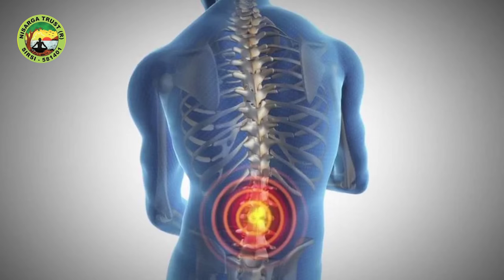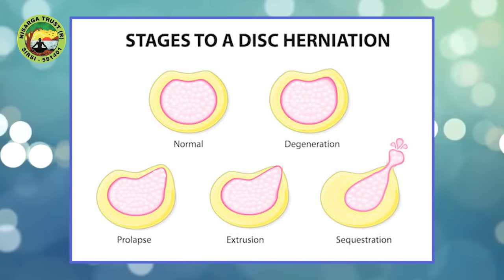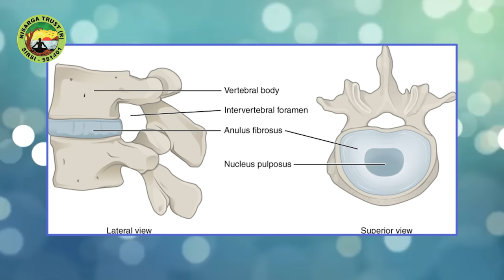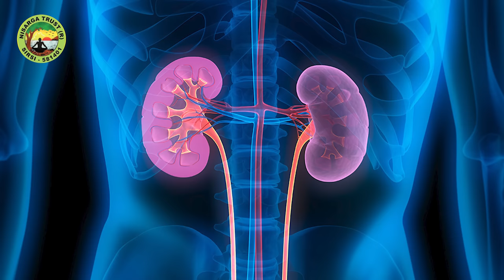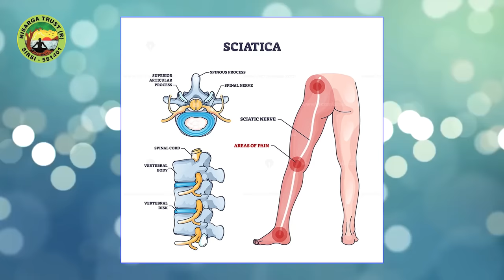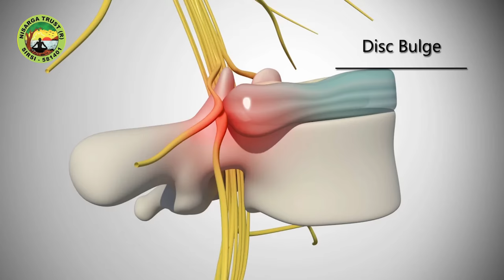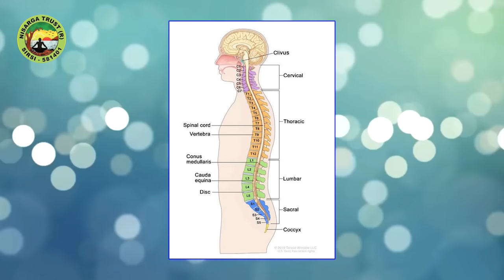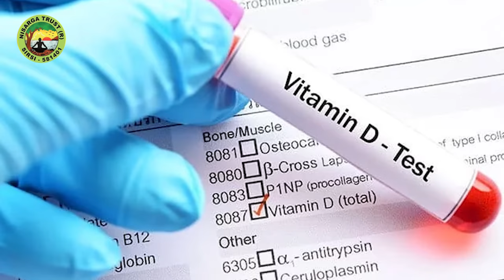Cure your back pain / disc bulge by following these 4 steps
ಯಾವುದೇ ಸೊಂಟನೋವು ಗುಣವಾಗಲು ಇವು 4 ನಿಮಗೆ ಗೊತ್ತಿರಬೇಕು

Back pain is a common and often debilitating condition that affects people of all ages. It refers to discomfort, soreness, or pain that is felt in the upper, middle, or lower regions of the back. Back pain can range from mild and temporary discomfort to severe and chronic pain that significantly impacts daily activities and quality of life. It can be caused by a variety of factors, including muscle strain, poor posture, herniated discs, spinal abnormalities, injuries, and underlying medical conditions. The pain might be localized to a specific area or radiate to other parts of the body, such as the hips, legs, or even the arms.

1) Rest:
Rest is an important component of managing back pain, especially in the acute phase. When back pain flares up, taking a break from strenuous activities and allowing the muscles and tissues to heal can help prevent further strain. However, prolonged bed rest is generally not recommended, as it can lead to muscle weakening and stiffness. Instead, short periods of rest interspersed with gentle movements and stretches are preferred. Finding a comfortable position to relax and using supportive pillows can aid in minimizing discomfort.

2) Diagnosis & Treatment:
Proper diagnosis of the underlying cause of back pain is crucial for effective treatment. A medical professional, such as a doctor or a spine specialist, will perform a thorough examination, which may include imaging tests like X-rays, MRI, or CT scans. Once the cause is identified, a personalized treatment plan can be developed. Treatment options vary and might include:

Physical Therapy: A structured exercise program aimed at improving flexibility, strength, and posture.
Medications: Pain relievers, anti-inflammatory drugs, and muscle relaxants to manage pain and inflammation.
Injections: Corticosteroid injections to reduce inflammation and provide temporary relief.
Surgery: In severe cases, surgical intervention might be necessary to address structural issues causing the pain.
3) Exercise:
Exercise is a vital aspect of managing and preventing back pain. Engaging in regular, low-impact exercises can help strengthen the muscles that support the spine and improve overall flexibility. Core-strengthening exercises, such as yoga, Pilates, and specific stretches, are particularly beneficial. These exercises help stabilize the spine, correct imbalances, and reduce the risk of future episodes of back pain.

4) Nutrition:
While there isn't a specific "back pain diet," maintaining a healthy and balanced diet can contribute to overall well-being, which in turn can affect back health. Adequate hydration, a diet rich in fruits, vegetables, whole grains, and lean proteins can promote a healthy weight and reduce inflammation, potentially alleviating some forms of back pain. Certain nutrients like vitamin D and calcium are essential for bone health, which indirectly affects spinal health. Additionally, reducing processed foods and sugars may help manage inflammation and maintain a healthy weight.

In conclusion, back pain is a complex and multifaceted condition that requires a comprehensive approach for management. Incorporating rest, accurate diagnosis, appropriate treatment, targeted exercise, and a nutritious diet can collectively contribute to the alleviation of back pain and the prevention of future issues. It's essential to work closely with healthcare professionals to tailor a treatment plan that addresses individual needs and promotes long-term spine health.

If you're dealing with back pain, don't hesitate to reach out to Dr. Jithesh P Nambiar for expert assistance. Your relief and well-being are a call away.